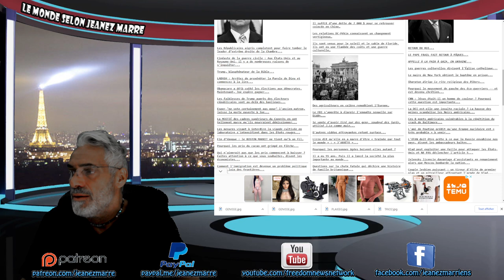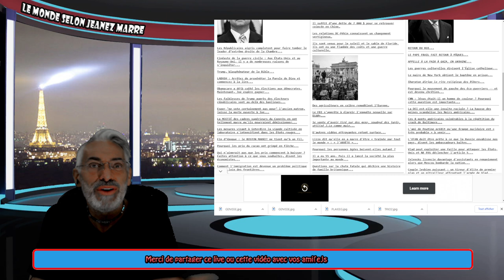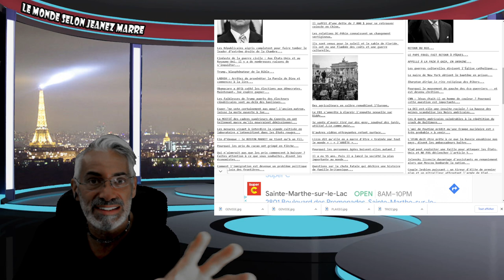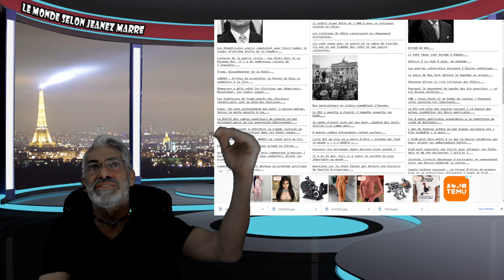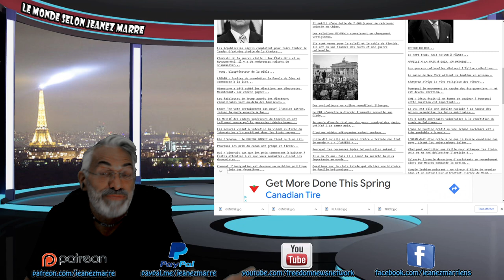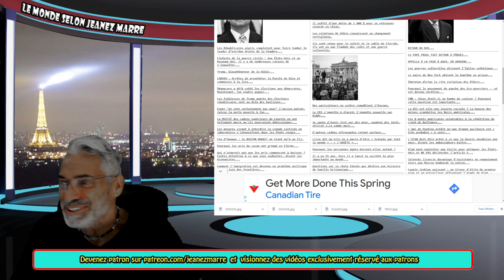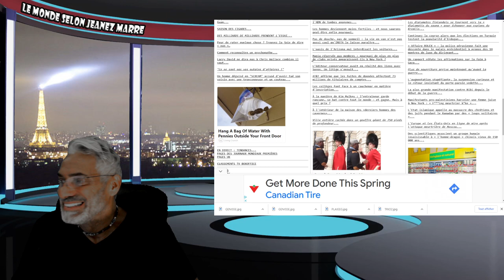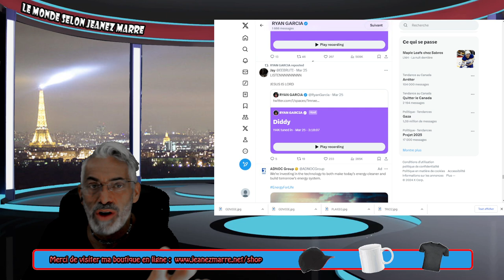ALERTE; RUSSIE MENACE D'ATTAQUE NUCLÉAIRE; L'OTAN SE PRÉPARE; 3ÈME GUER...PLUS PROPABLE QUE JA....